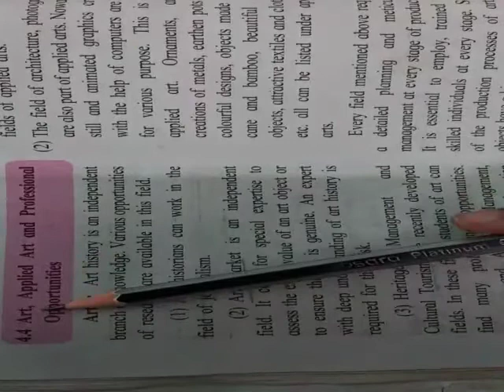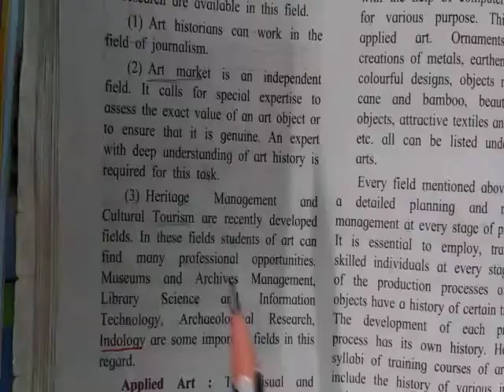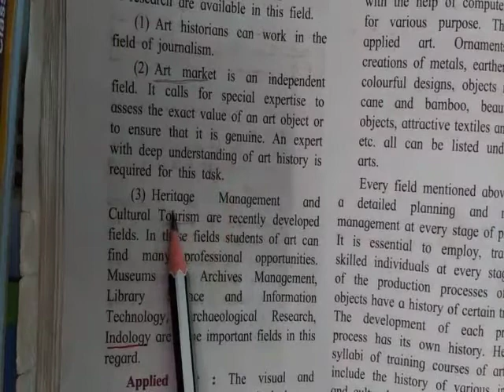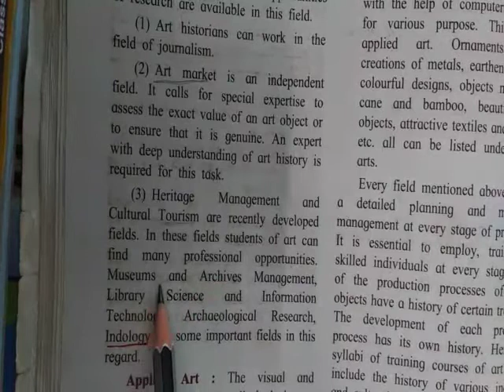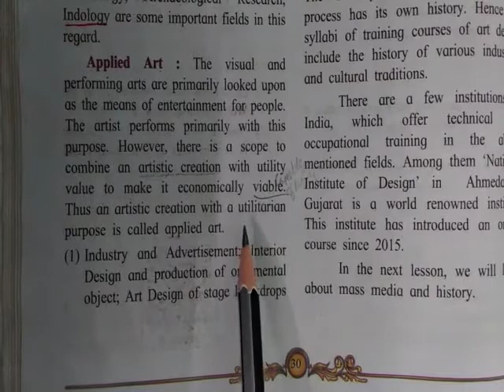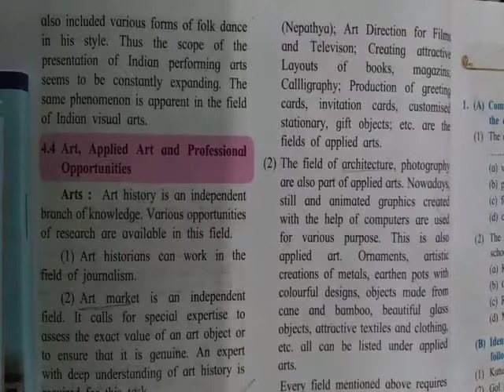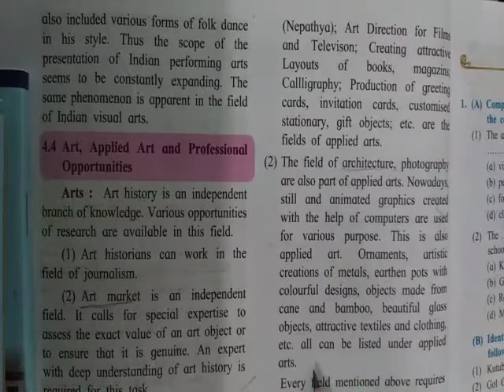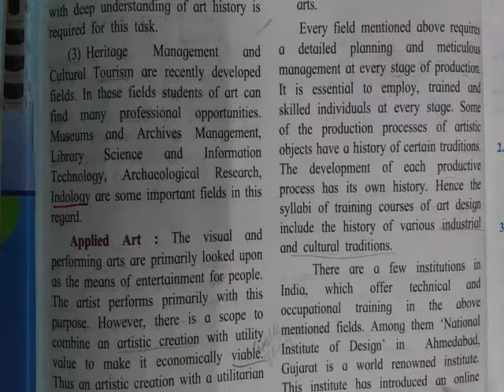History,sr.hemema( 10th,13/8/2020)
Applied art and professional opportunities